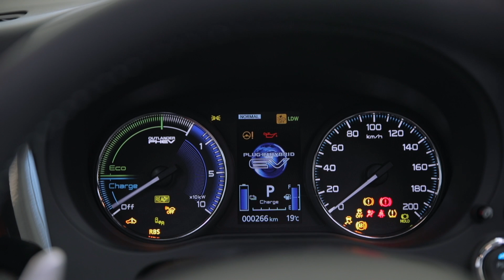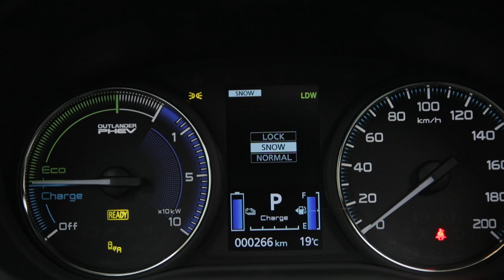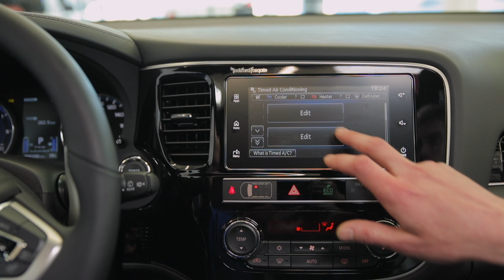Mitsubishi Outlander PHEV mainos Tekniikan Maailmaan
Mitsubishi Outlander PHEV mainosvideo Tekniikan Maailman digijulkaisuun.